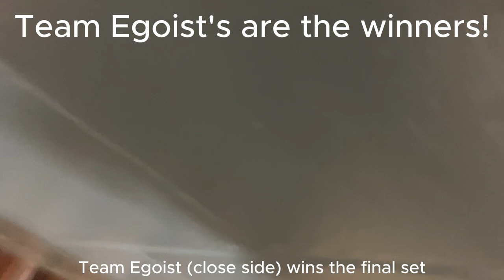Wisconsin Rapids Hmong Volleyball Leagues (Part 1)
Chapters
00:00 T1 vs Egoist Round 1
06:44 T1 vs Egoist Round 2
13:05 T1 vs Egoist Final round
19:28 RATS vs BBGGB Round 1
27:32 RATS vs BBGGB Round 2
34:55 RATS vs BBGGB Final round